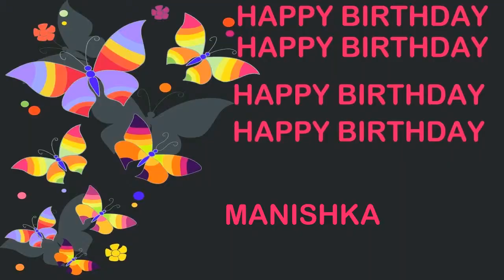Manishka Birthday Postcards & Postales